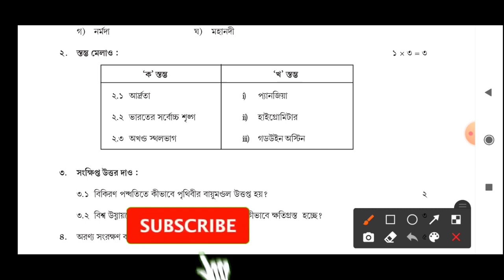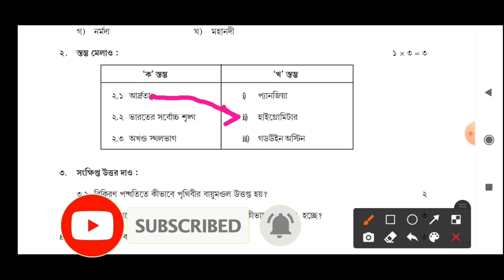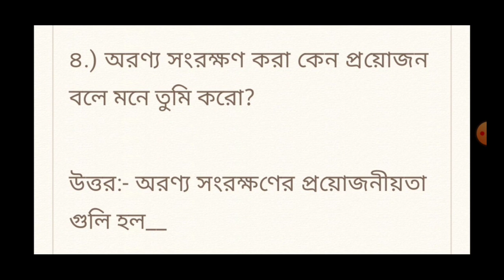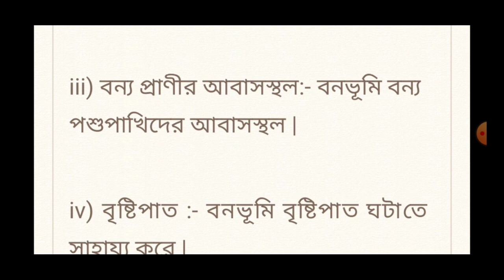Class 6 Geography model activity task part 6 answer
model activity task class 6 Geography part 6 2021
 model activity task class 6 paribesh o bhugol
 class six model activity task Geography September part 6  2021

Covered Topics:
class 12 Geography suggestion2022
class 12 education science suggestion2022
class 12 political science suggestion2022
class 12 Bengali suggestion2022
Madhyamik history suggestion2022
Madhyamik Geography suggestion2022
Madhyamik mathematics suggestion2022
Madhyamik life science suggestion2022
Madhyamik Bengali suggestion2022